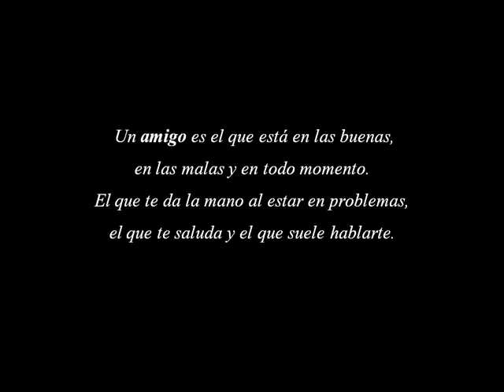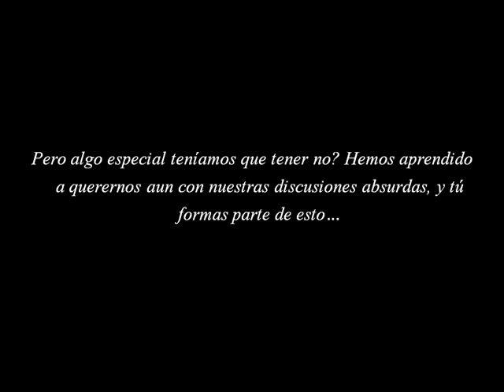FELICES 15 CRIS | Grupo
Este vídeo es una felicitación para una amiga que cumplió 15 años el 3 de Febrero, de parte de todo su grupo, te queremos mucho Cris.